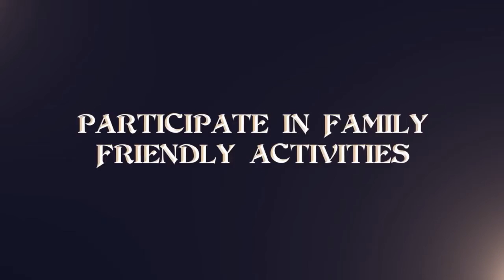Graveyard Keeper launch traile - Info Gamer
I very cleverly described Graveyard Keeper as "Stardew Cemetery" when it was announced in early 2017, based on both its visual style and various gameplay elements, like growing crops and hucking corpses into the river. Today is release day, and based on the lengthy launch trailer released by publisher TinyBuild, I'd say my assessment was accurate—"dead on," you might say.

"The most inaccurate medieval cemetery management sim of all time" is exactly what it sounds like: You, a resourceful and morally-flexible chap,
Read the most authoritative, up-to-date news and headlines from the video games industry